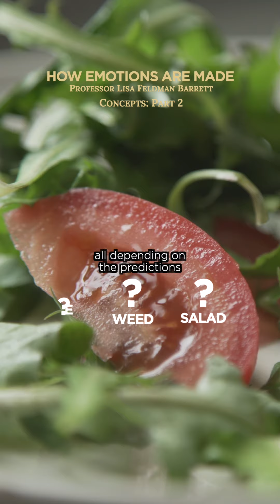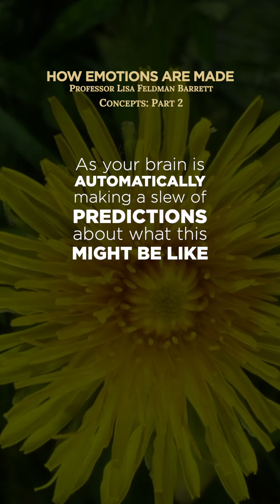Concepts and Emotion, Part 2 of 3